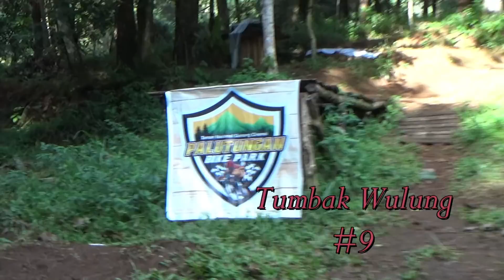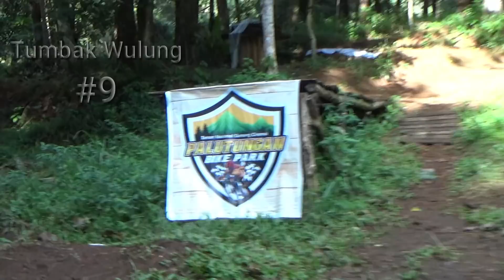Bagian 9, Tumbak Wulung, Dongeng Enteng , Dongeng Sunda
Mama Warsad yang masih menaruh dendam ke Tumbak Wulung dan Kuraesin, merencanakan sebuah rencana jahat dengan memisahkan Tumbak Wulung dan Kuraesin dengan ilmu tenung nya, dan memerintahkan seorang murid nya yang bernama Karwita untuk mencoba membujuk Kuraesin untuk dijadikan istri